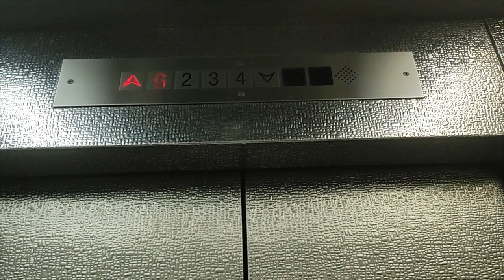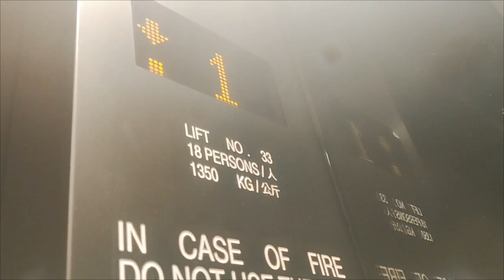Random elevator pack 436